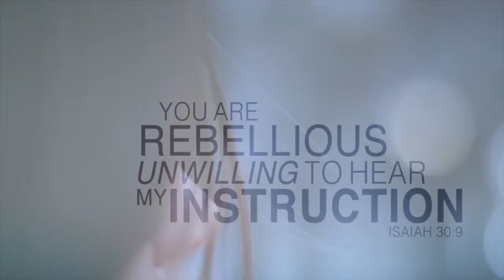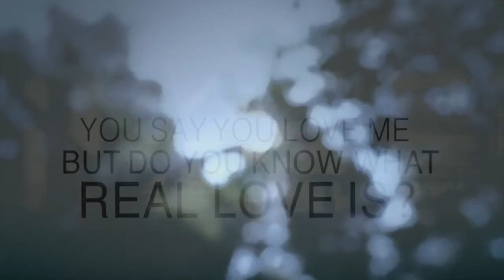My Child WnW2016 Theme Video 2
Warmth In Winter 2016 Saturday morning session theme video